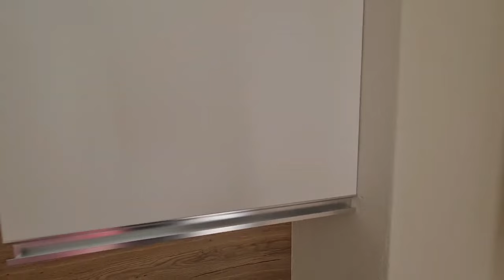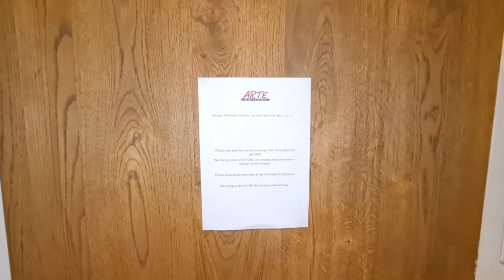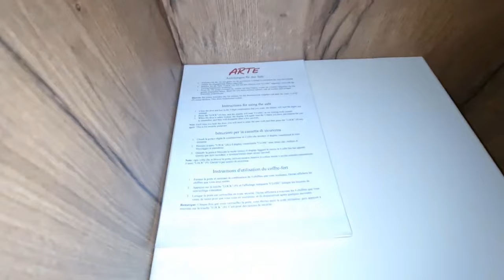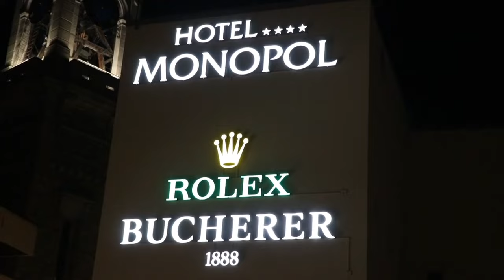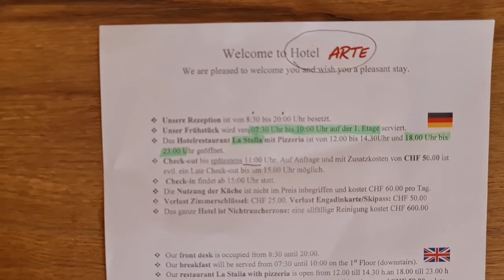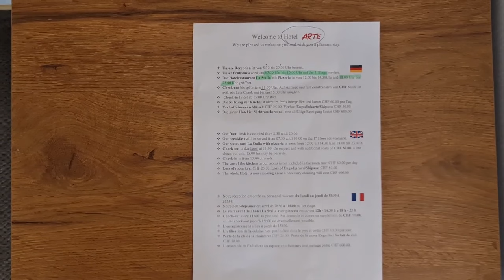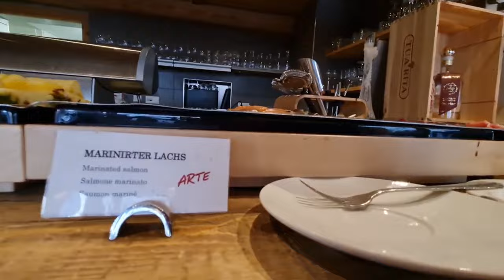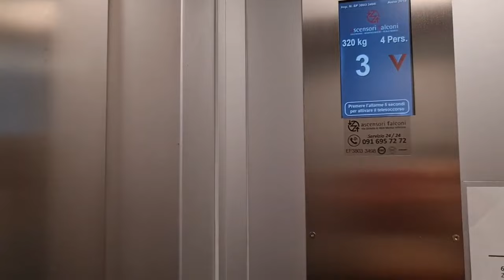Granate styling, presenting an average hotel room in St.Moritz, minidress, stockings, mega heels